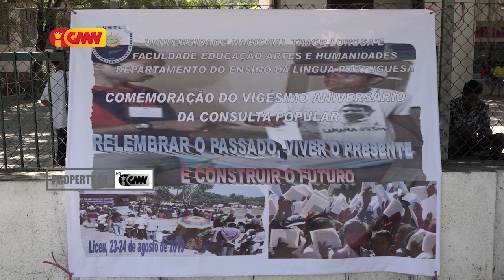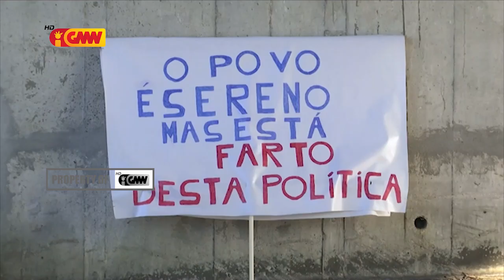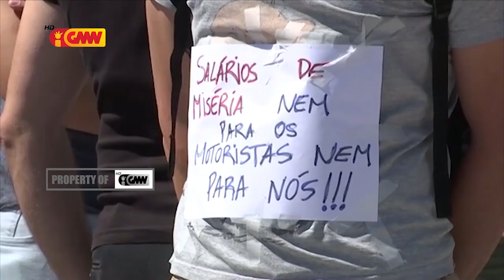CPLP na GMN edição 26 de Augosto de 2019